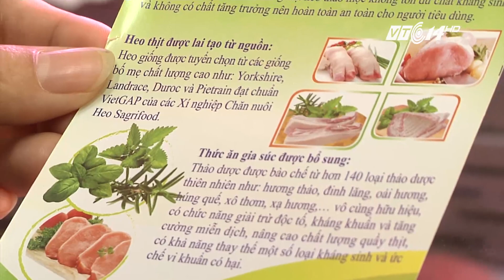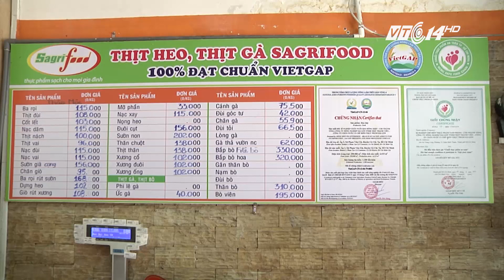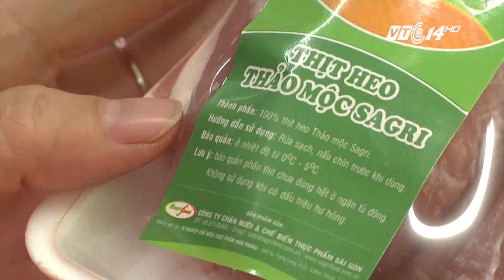(VTC14)_Tại sao thịt heo thảo mộc Sagri lại ngon và lành?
(VTC14) - Thời gian qua, tại TP HCM nhiều chị em nội trợ bắt đầu chuyển hướng sang dùng một loại thịt heo mới và có phần lạ - chính là thịt heo thảo mộc Sagri. Loại heo này được nuôi với nguồn thức ăn là chế phẩm herb – porch được bào chế từ từ hơn 140 loại thảo dược tự nhiên như hương thảo, đinh lăng, oải hương, húng quế... Từ hỗn hợp thảo dược này có chức năng giải trừ độc tố, kháng khuẩn và tăng cường miễn dịch, có khả năng thay thế một số kháng sinh và ức chế vi khuẩn có hại.